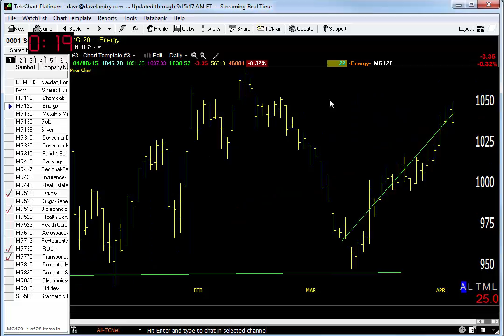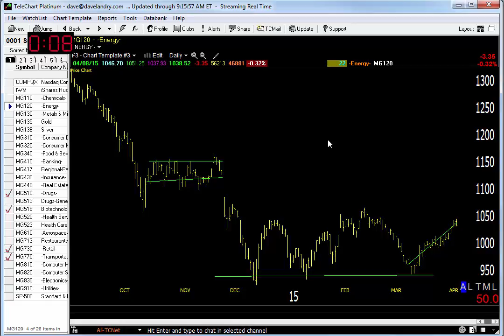04/09/15 Dave Landry's Market In A Minute